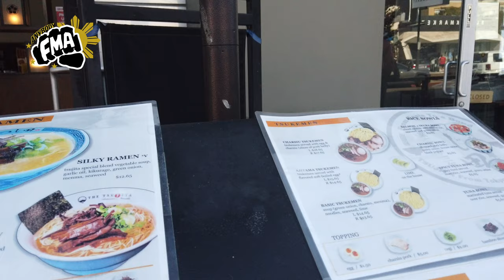Big Boy Eskrimador goes to LA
A Preview of Guro Francis trying Ramen and Soft Serve ice cream in Los Angeles, CA